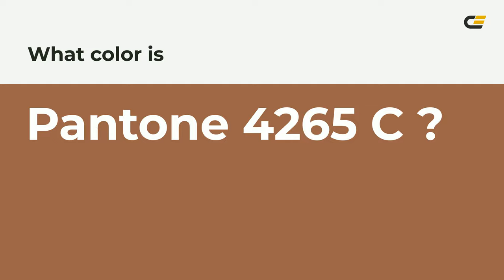color 9b6448 hex color - Brown color - Cool color 9b6448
What color is ? 9b6448 hex color - Brown color - Cool color 9b6448